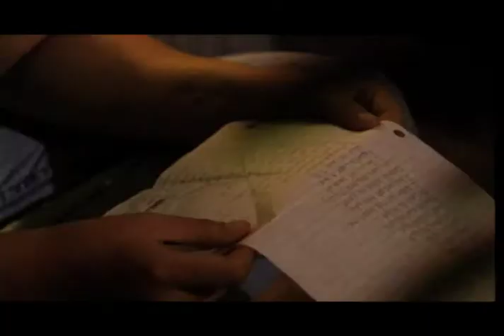JGW Lighting Examples